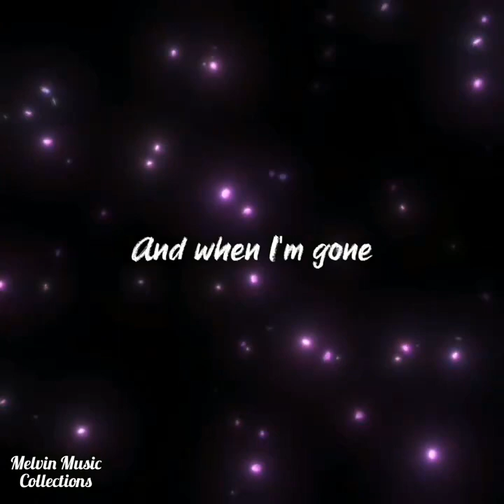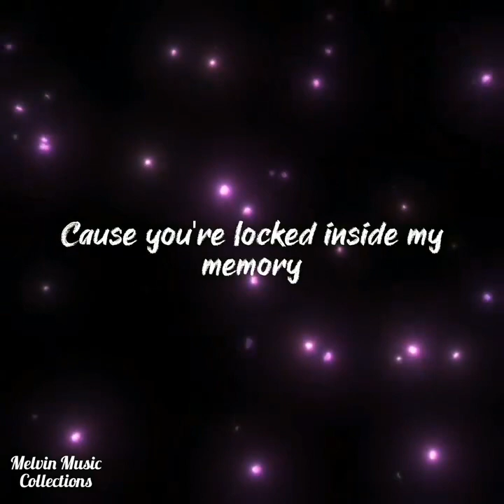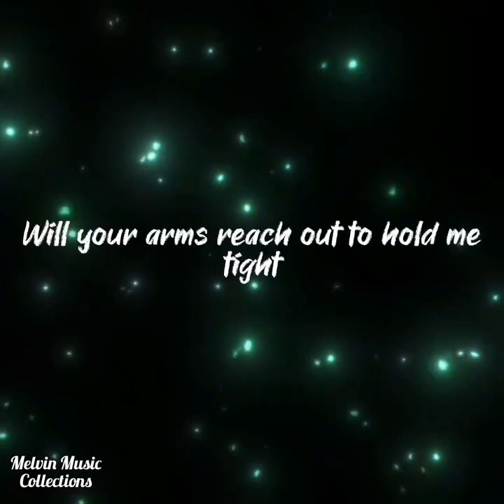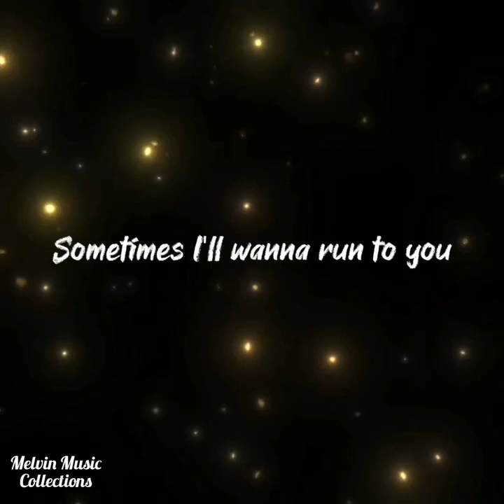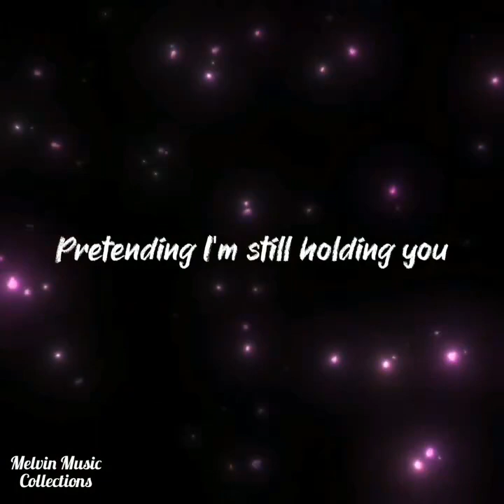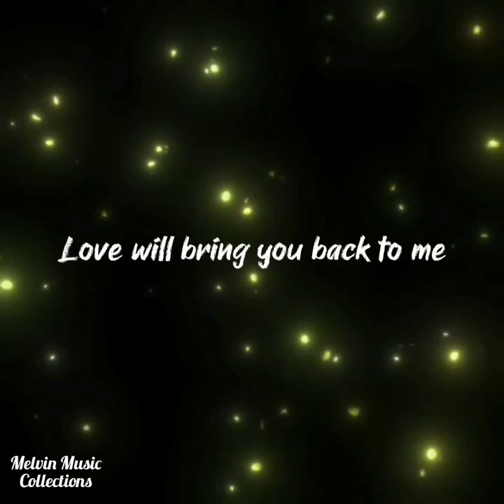When I'm Gone ( lyrics ) - Albert Hammond